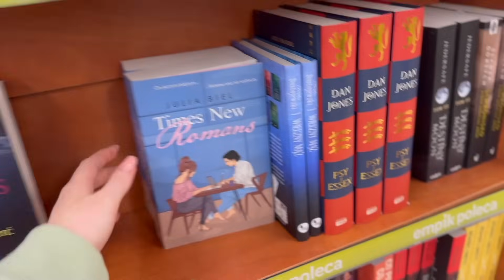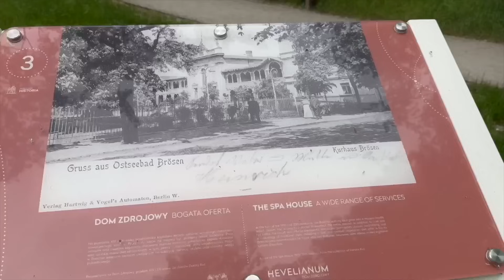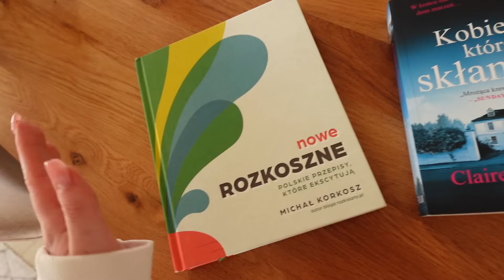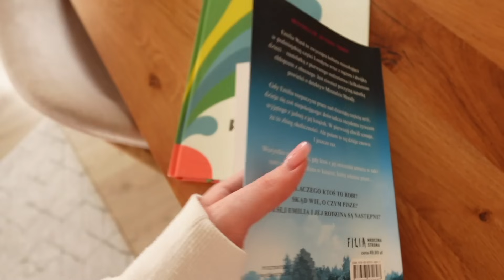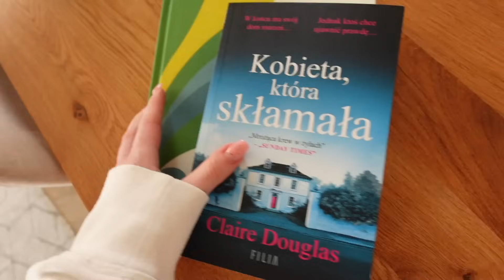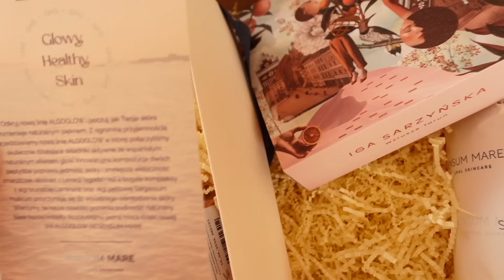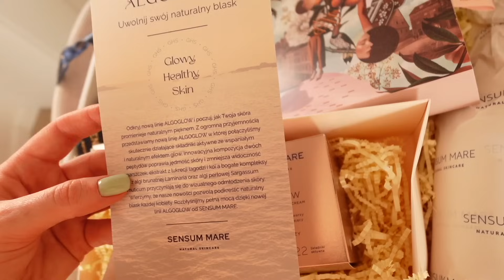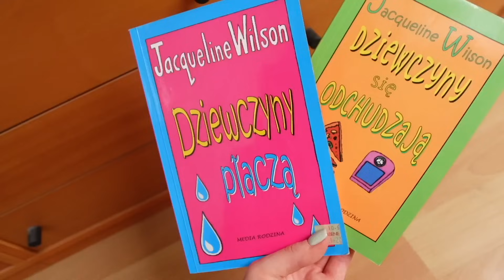NOWOŚCI SENSUM MARE🌸 WEEKEND U RODZICÓW🏡 SUPER PODKŁAD 💖 | VLOG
Zapraszam Was na nowego vloga 💖

🌸 Nagrywam: Sony ZV-1 M2